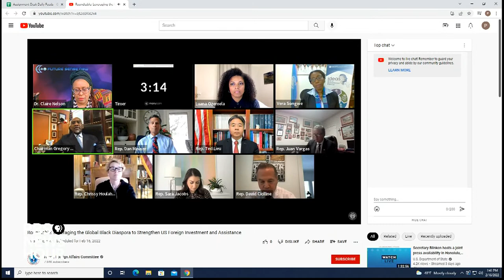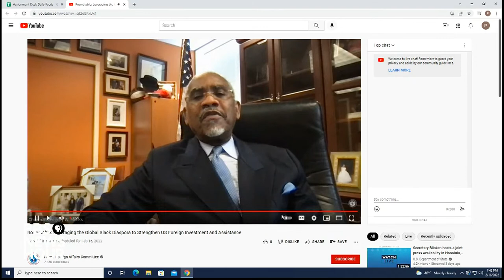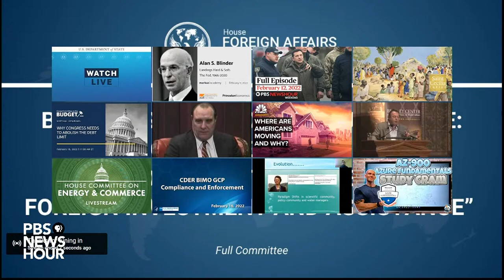WATCH LIVE: House Foreign Affairs hearing on the Black diaspora and strengthening investment abroad